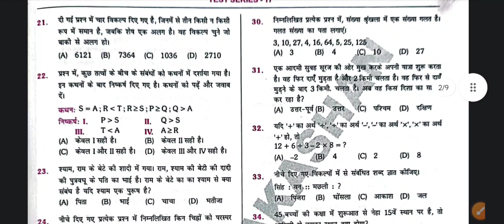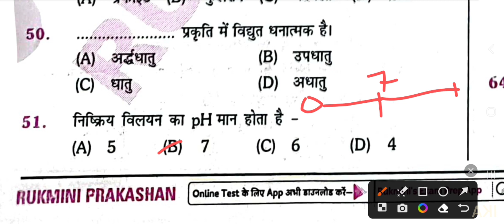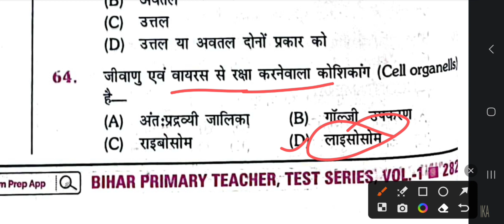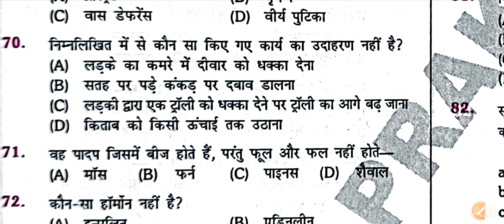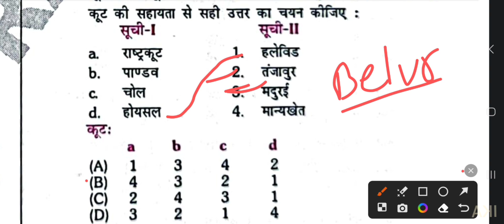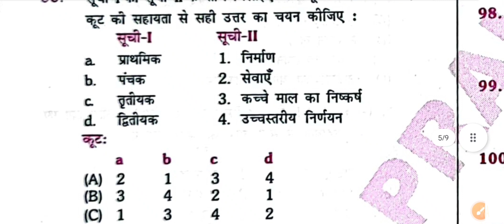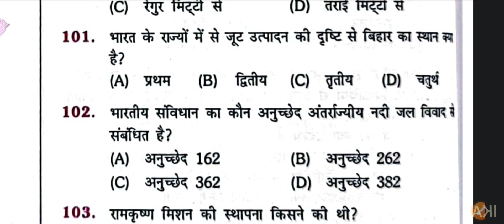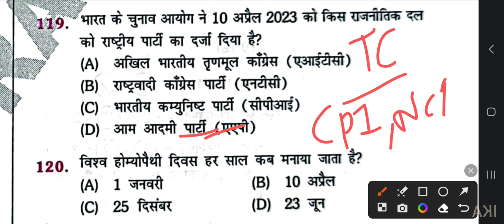Platform Practice Set 17 सामान्य ज्ञान Solution BPSC शिक्षक भर्ती 2023 GS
इस वीडियो में मैं प्लेटफॉर्म बुक के प्रैक्टिस सेट 17 के सामान्य ज्ञान के प्रश्नों को हल करूंगा।

In this video I will solve General Knowledge Questions of Practice Set 17 of Platform Book.

प्लेटफॉर्म बुक के गणित और सामान्य ज्ञान के प्रश्न का डिटेल में हल देखने के लिए क्लिक करें :
Click to see the detailed solution of the question of Mathematics and General Knowledge of Platform Book :

किरण प्रकाशन के 20 सेटों का हल देखने के लिए नीचे दिए गए लिंक पर क्लिक करें :